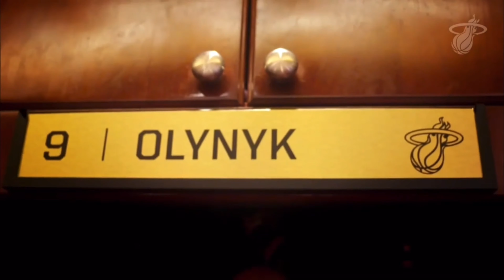Kelly Olynyk: My Number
Kelly Olynyk recalls all of his different jersey numbers he has ever worn throughout his life.

2020.